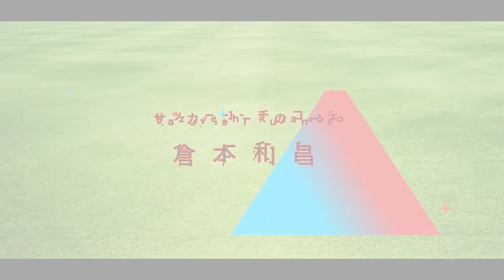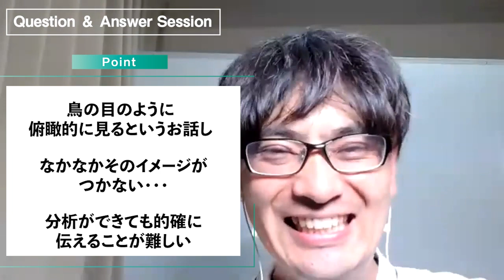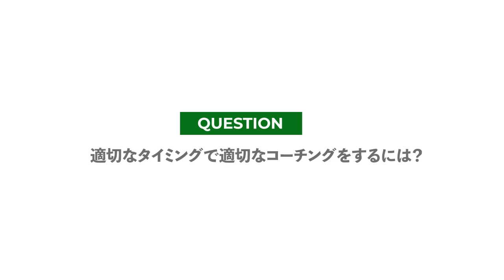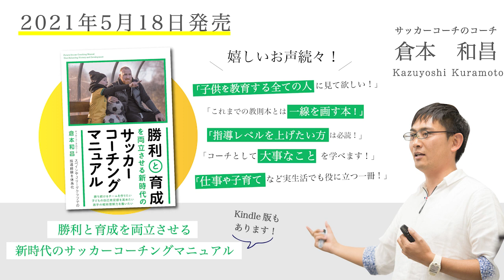【質疑応答】試合を客観的に分析するには？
著書「勝利と育成を両立させる! 新時代のサッカーコーチングマニュアル 」
2021年5月18日発売！